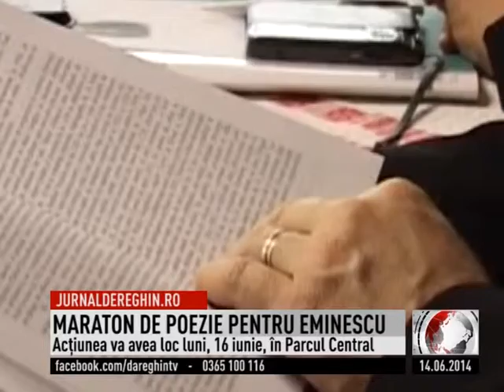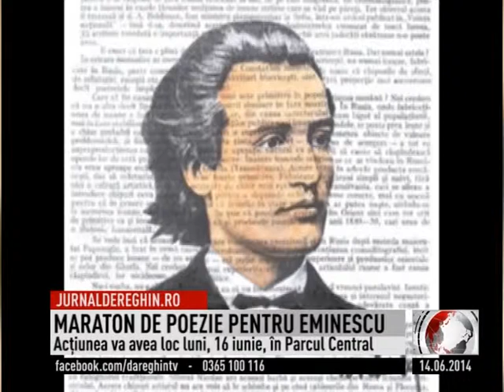05 maraton 0145 MPEG2 ARCHIVE PAL